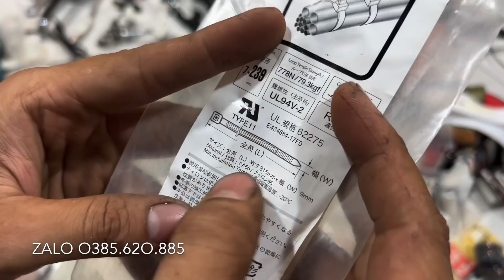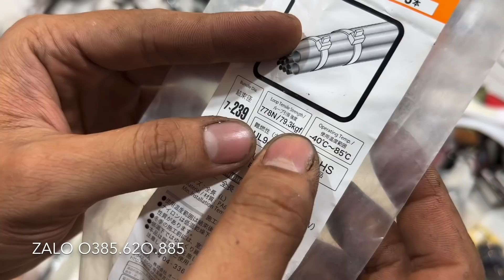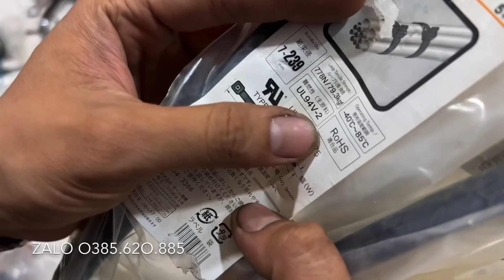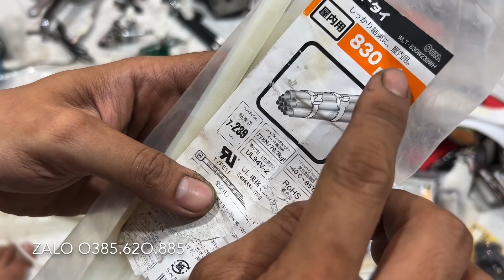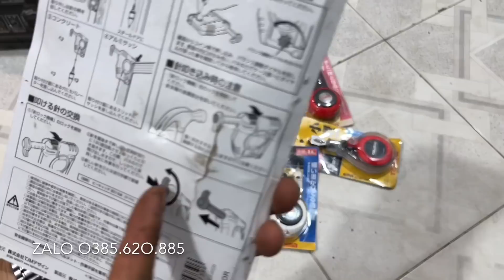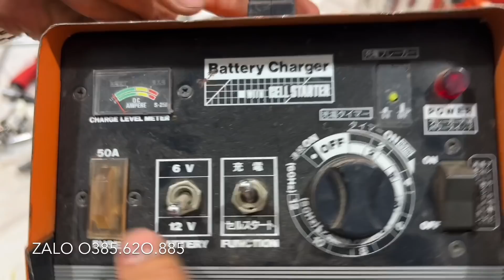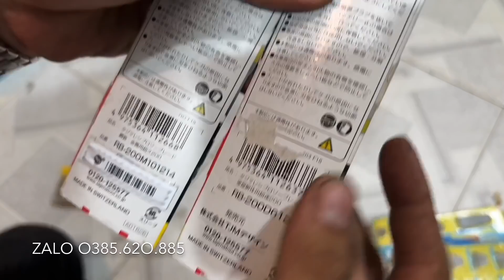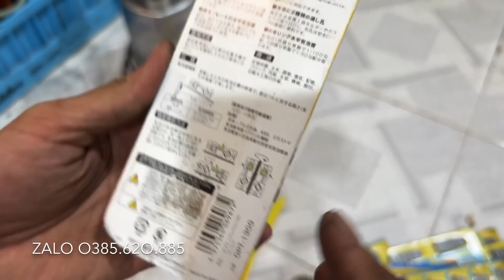🇯🇵29-3-2022 đồ nghề nhật bãi, bơm chìm italy,mũi khoan nachi,thước thuỷ tajima.cờ lê lực 22mm...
Zalo O385.62O.885